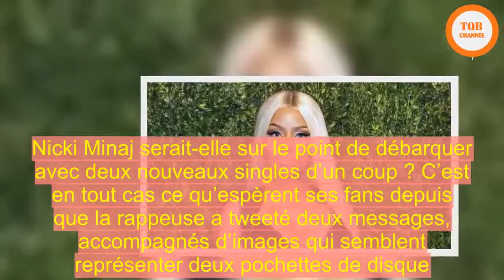[Chock] | Nicki Minaj annonce son retour en musique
Nicki Minaj serait-elle sur le point de débarquer avec deux nouveaux singles d’un coup ? C’est en tout cas ce qu’espèrent ses fans depuis que la rappeuse a tweeté deux messages, accompagnés d’images qui semblent représenter deux pochettes de disque.  Si on se fie aux messages en question, Barbie Tingz et Chun Li devraient sortir le 12 avril, demain donc.  Son silence a néanmoins pris fin ce lundi, quand elle a publié un mystérieux « 4 » sur Twitter, qu’elle a effacé dans la foulée, alimentant toutes les théories de fans. Le lendemain, rebelote avec un « 3 », là encore rapidement effacé.   Une chose est sûre, alors que Cardi B vient de sortir son premier album très attendu, la reine du rap n’a pas l’intention de lui laisser la voie libre sans se battre…